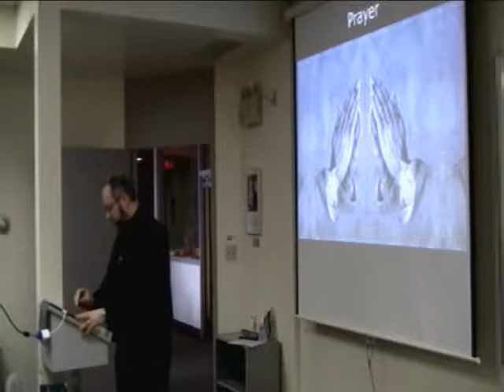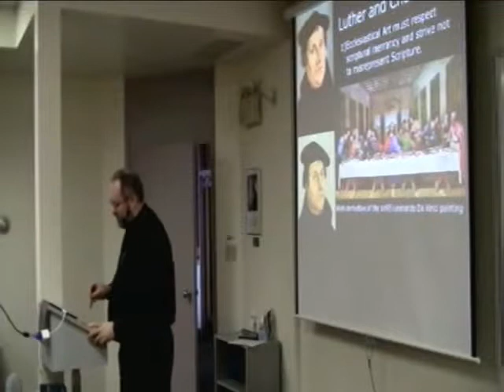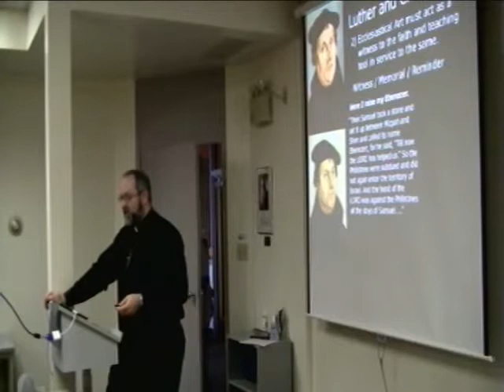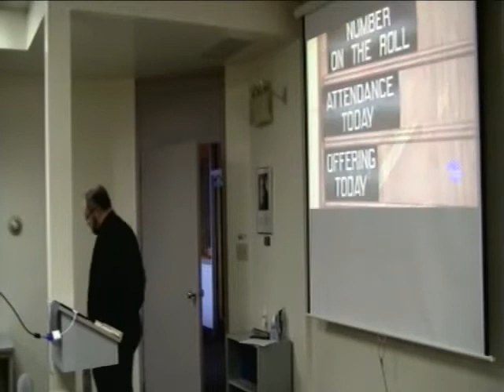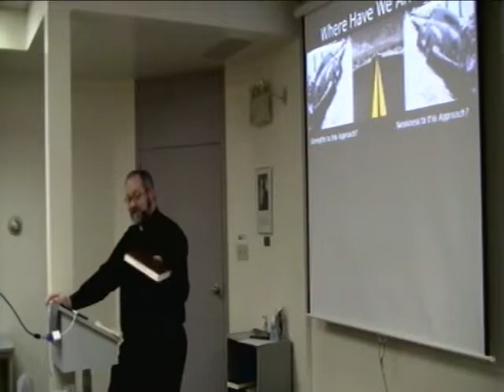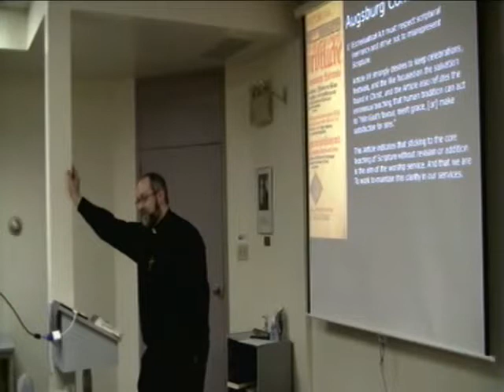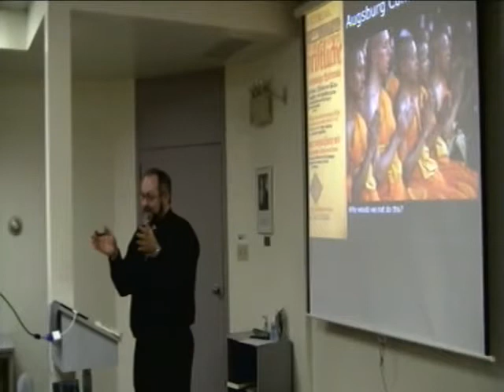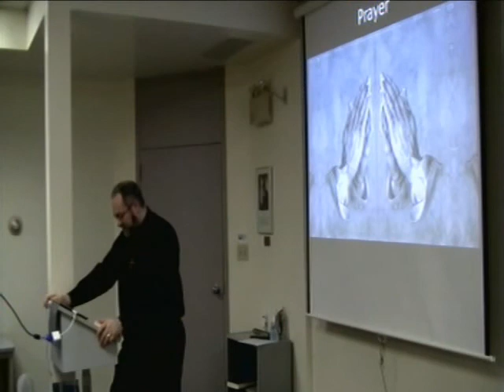Rev. Ted Geise: Spirituality and the Visual Arts (March 29, 2012)